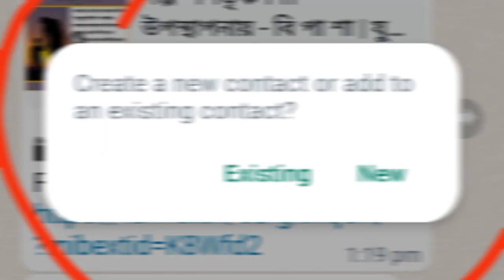Whatsapp से Contact Number कैसे Save करें ।। Ratna with Seniors ।।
छोटी छोटी  जानकारी हमारे  वरिष्ठ नागरिक के लिए
Ratna With Seniors के साथ जुड़े रहने के लिये सभी को Thanks 🙏😍